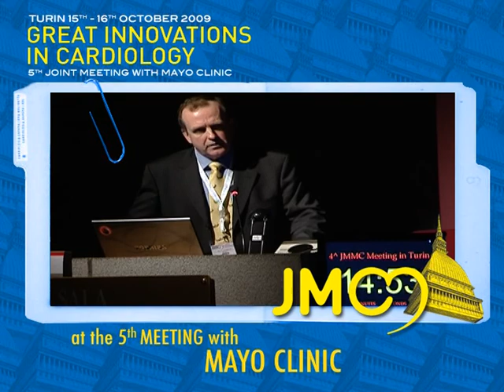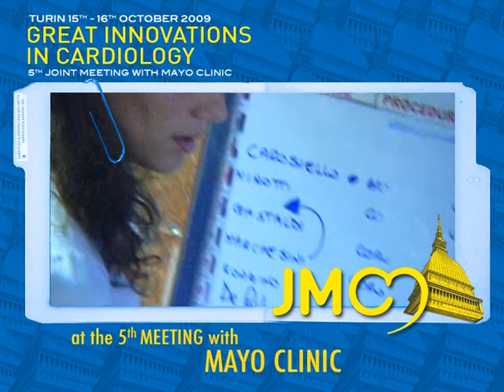JMMC edizione 2009